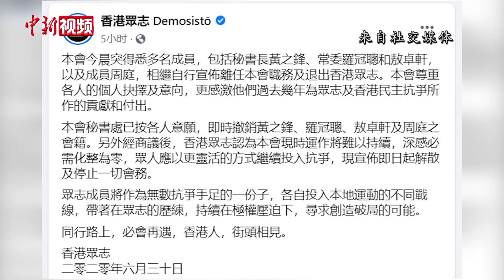多个“港独”组织宣告解散 汤家骅指香港国安法效果明显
6月30日，在全国人大常委会表决通过《中华人民共和国香港特别行政区维护国家安全法》后数个小时内，香港多个带有“港独”色彩的政治团体宣告即时解散，亦有店铺决定退出“黄色经济圈”。香港资深大律师、行政会议成员汤家骅接受中新社专访时开宗明义地指出，香港国安法为社会所带来的转变已经很明显。